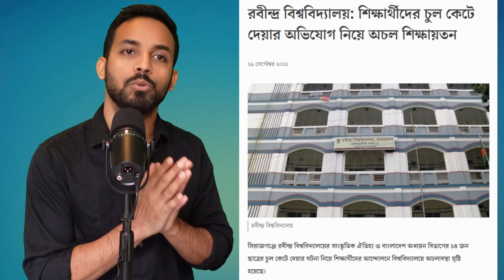Ep 414 | রবীন্দ্র বিশ্ববিদ্যালয়ের প্রক্টরের বিরুদ্ধে ছাত্রদের চুল কেটে দেয়ার অভিযোগ!